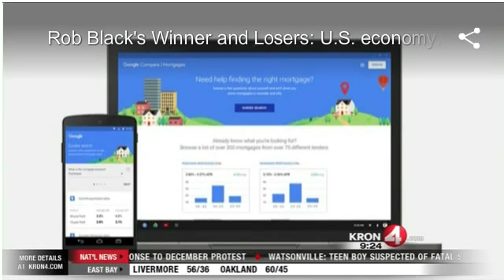U S economy, Thanksgiving dinner and Google’s new mortgage tool